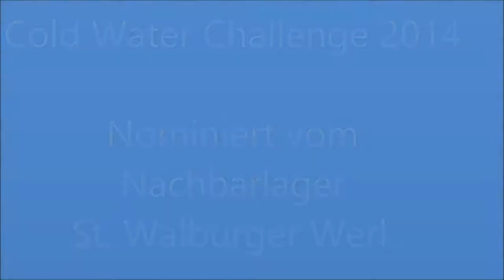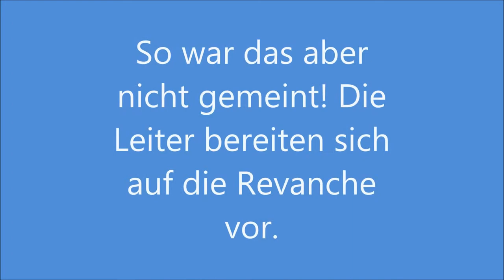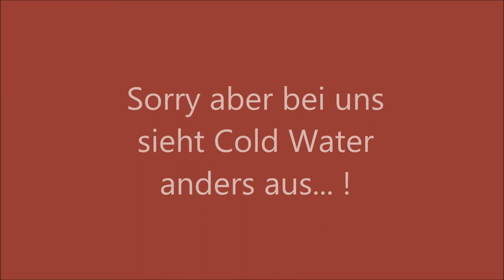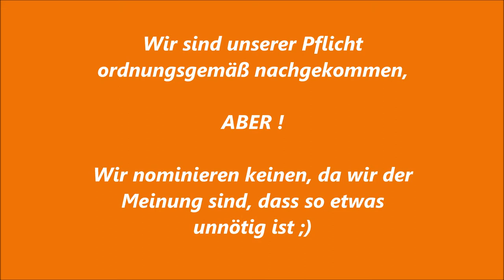Cold Water Challenge 2014 Amelandlager Beelen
Die Antwort auf die Nominierung unseres Nachbarlagers Werl